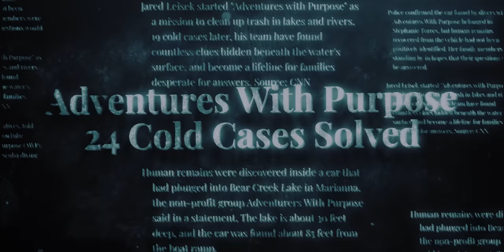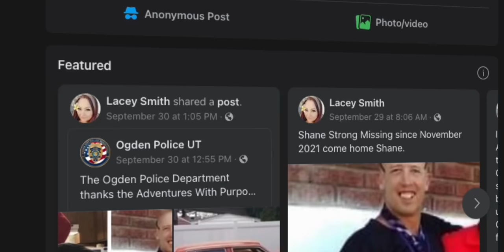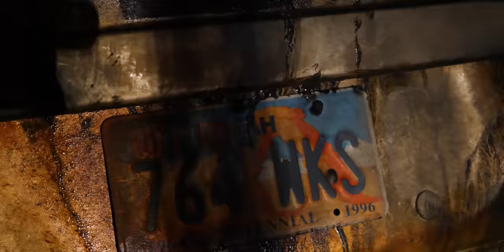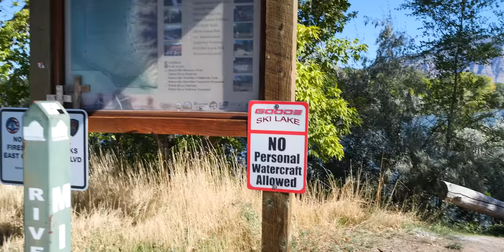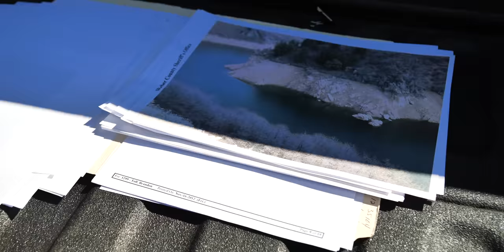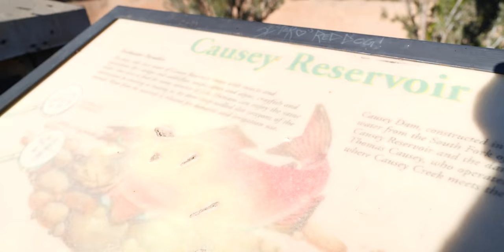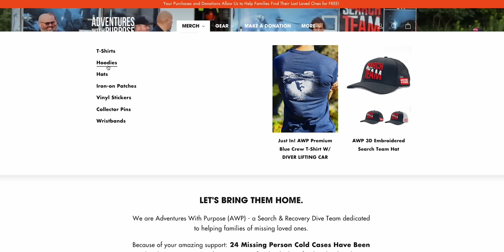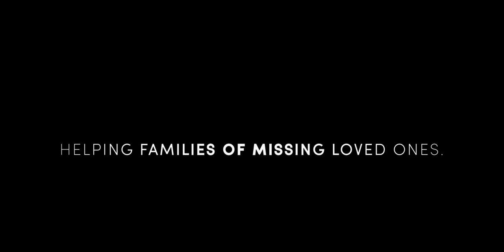CALL IN HEAVY.. (Pt2) The Search For Shane Strong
48-year-old Shane Strong was last known to be at a family gathering for a BBQ on November 17th, 2021. His disappearance has left Ogden PD with little clues as to where he may have gone. Local waterways - Pineview and Causey reservoirs just outside of Ogden, Utah are surrounded by shear wall cliffs along with exposed roadways were of special interest to the case.

With the help of the Diesel Brothers - Heavy D Sparks and special equipment, our teams were able to successfully extract both vehicles - a win for the environment. Special thanks to Ogden PD, Weber County Sheriff's Office, United States Forest Service and Utah Department of Natural Resources for their support.

Before food was served that evening, Shane had left the gathering in his orange 1977 Chevy Impala (License Plate: L524F) - believed to be heading back home to where he was staying.

Even though Shane’s disappearance remains a mystery, this is not stopping Doug Bishop and Peter Coughlin, from investigating further into this peculiar case.

This video documents AWP’s search for Shane Strong provided with the latest information from local law enforcement.

As with all searches, this episode brings emphasis to AWP’s 5-Mile Search Strategy:

CASE NOTES
Shane Strong
Missing Since: November 17th, 2021
Missing From: Ogden, Utah
Sex: Male  Height: Unknown Weight: Unknown
Race: White

Case Description:

Shane Strong has been missing since November of 2021, when he was last seen by family members, according to a Friday post on social media by the Ogden Police Department. His vehicle is also missing. The 48-year-old white male drives an orange 1977 Chevrolet Impala, Utah license plate L524F.

Cold Case, Missing Person, True Crimef